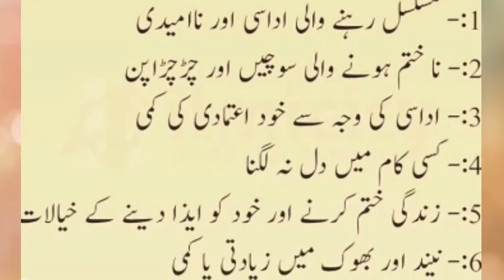6 Signs of Severe Depression in Urdu | Depression Symptoms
6 Signs of Depression| Depression Symptoms| Depression ki Alamat